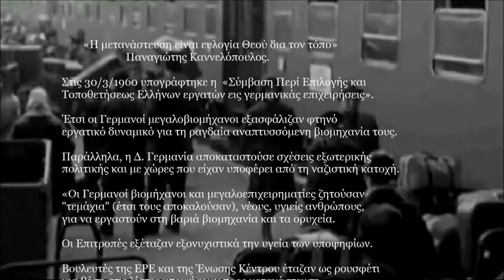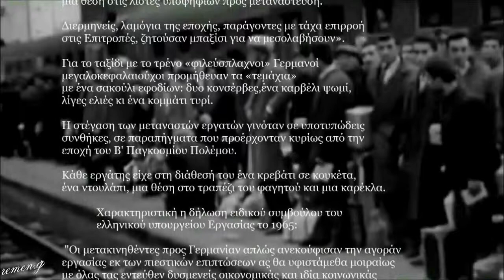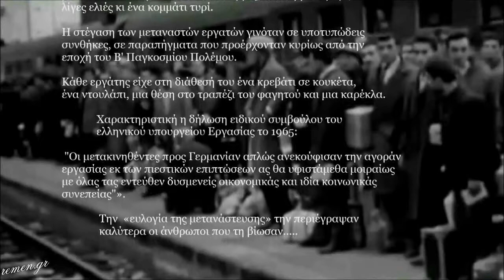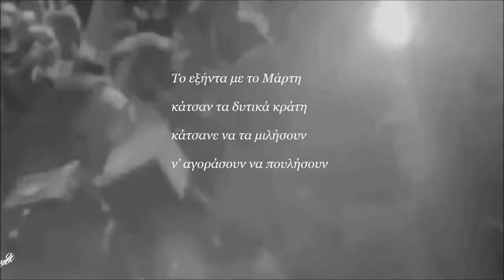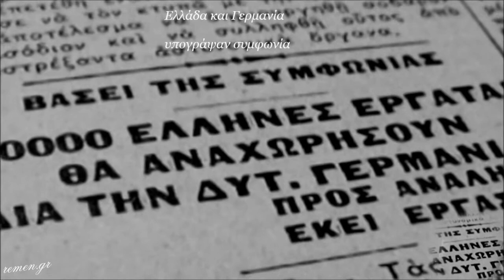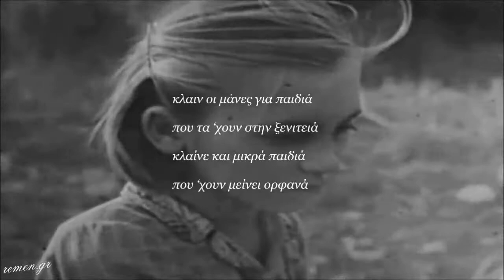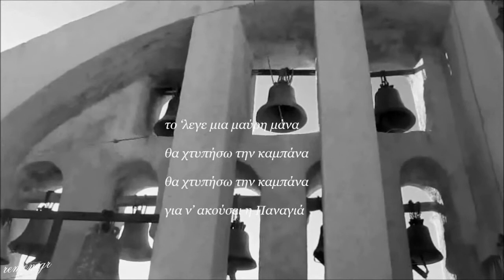1 «Η μετανάστευση είναι ευλογία Θεού δια τον τόπο»